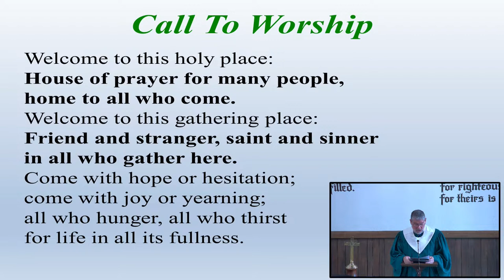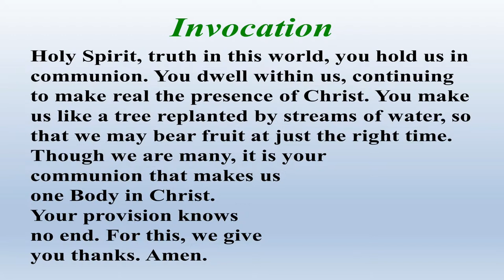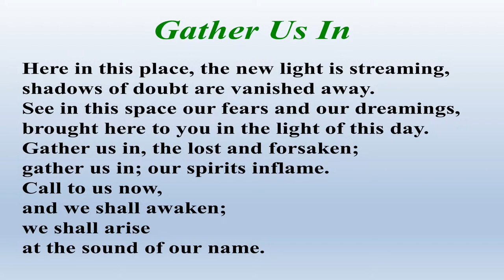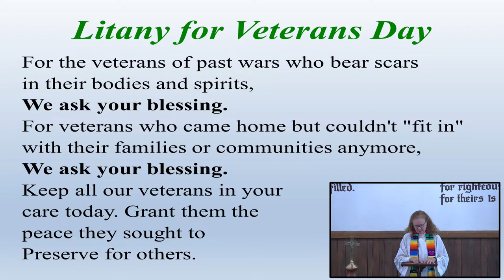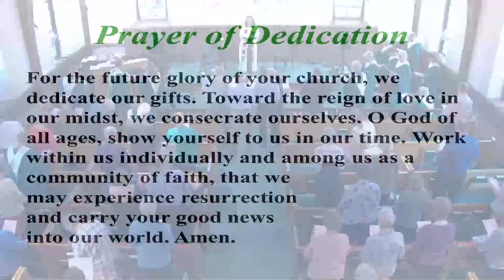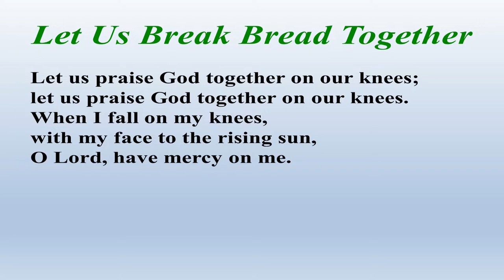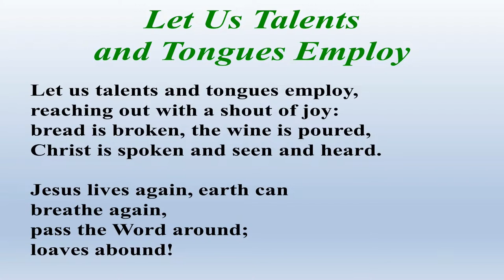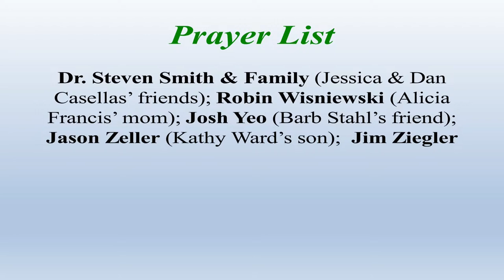First Congregational Church - 22nd Sunday after Pentecost - November 6, 2022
RESOURCES 11/06/2022:

PRELUDE I Sing the Mighty Power of God: arr. Carol Tornquist;
HYMN # 31 I Sing the Almighty Power of God
GLORIA PATRI Words:  Anonymous; 2nd cent.; Music by Christopher Meineke
ANTHEM Table of Love: Susan Naus Dengler and Lee Dengler;
VETERANS DAY LITANY Adapted from Eileen Norrington, ministerial authorization coordinator, Parish Life and Leadership Ministry Team, United Church of Christ, Cleveland, Ohio.
THE DOXOLOGY    Words: Thomas Ken c. 1974;
Music from “Old Hundredth" Hymn, c. 1551
PRAYER OF DEDICATION Gathered by Love; Lavon Bayler, c. 2001 Pilgrim Press
POSTLUDE Let All Things Now Living: Thomas Keesecker;